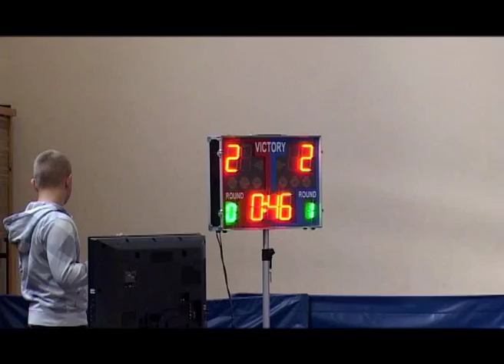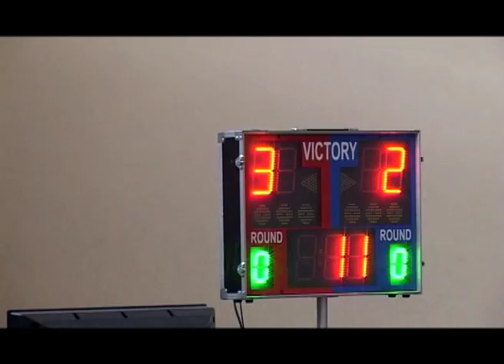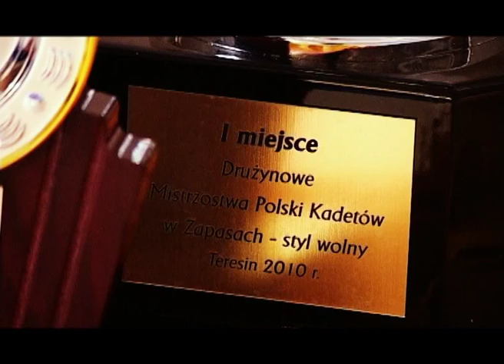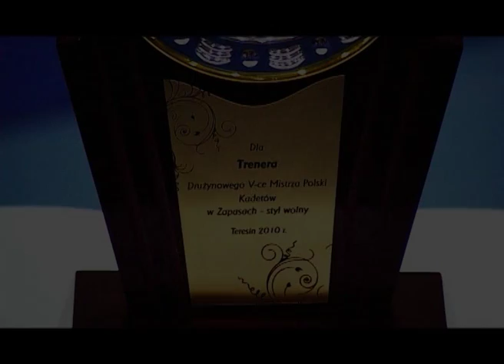LKS "ISKRA" Spiczyn - drużynowe MP kadetów w zapasach w stylu wolnym - Teresin 2010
Film przedstawia zapaśników z LKS "ISKRA" Spiczyn, którzy prowadzeni przez trenera Tomasza Żurawia zdobyli v-ce Mistrzostwo Polski kadetów w zapasach w stylu wolnym. Zawody odbyły się 15 i 16 października w Teresinie k/Warszawy.

W rywalizacji wzięło udział 6 najmocniejszych klubów w Polsce : Śląsk Milicz, Slawia Ruda Śląska, Mazowsze Teresin, Platan Borkowice, LMKS Krasnystaw i oczywiście LKS Iskra Spiczyn.

W drużynie „ISKRY" wystąpili : kat. wag. 42 - Adrian Dylon
kat. wag. 46 -- Tomasz Ogonowski wypożyczony z Suplesa Kraśnik i Marcin Lech
kat. wag. 50 -- Adrian Lutomski i Kornel Lutomski
kat. wag. 54 -- Radosław Drozd wypożyczony z Włodawianki i Sebastian Chodun
kat. wag. 58 -- Bartłomiej Żuraw -- kapitan drużyny
kat. wag. 63 -- brak zawodnika
kat. wag. 69 -- Hubert Mazurek i Albert Koziej
kat. wag. 76 -- Andrzej Hermanowski
kat. wag. 85 -- Rafał Skrzypiec
kat. wag. 100 -- Krystian Piekara -- wypożyczony z Włodawianki
Trener -- Tomasz Żuraw
Asystenci : Tomasz Chołyk i Sylwester Dylon

Film został nakręcony i zmontowany przez Wojtka Wójcika